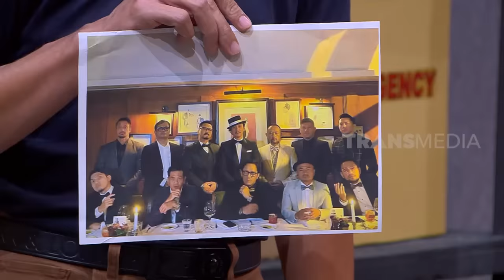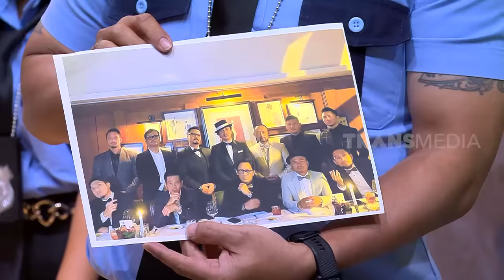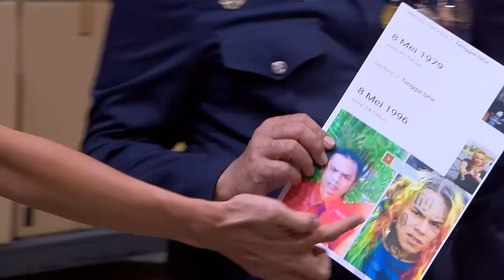Irjen Supono Interogasi Wendi Bikin Ngakak Tanpa Henti | LAPOR PAK! THE SERIES [1] (12/09/22) Part 3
LAPOR PAK!

oleh